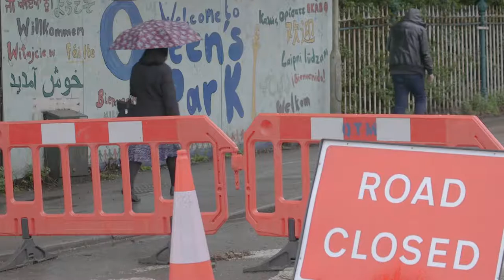Network Rail | Ford End Road Bridge Reconstruction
As part of the Midland Main Line Upgrade, one of the spans at Ford End Road Bridge, Bedford, is carefully removed and reconstructed to allow the future installation of Overhead Line Equipment beneath.

Learn more about our film production services here:
insideoutgroup.co.uk/time-lapse-productions/